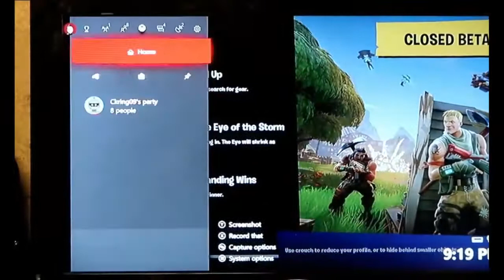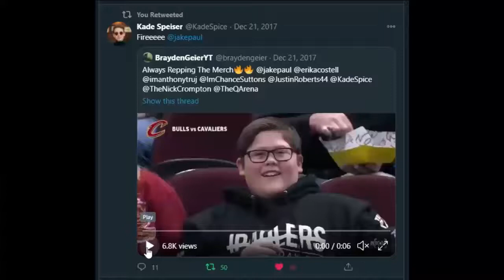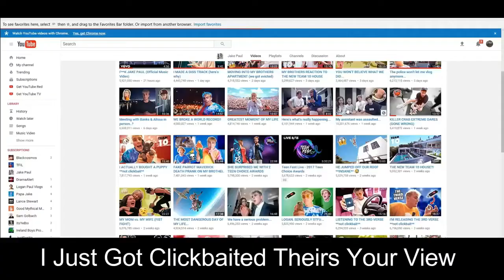The time I played Fortnite with Jake Paul...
In this video we take a look at an old video where I played Fortnite with Jake Paul. Yes this is 100% real and I did play with him in 2018.